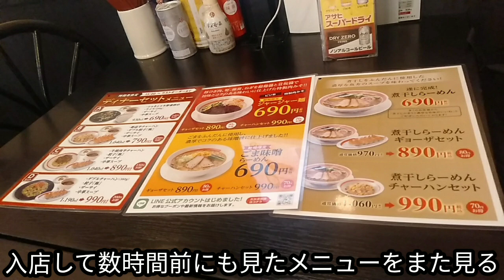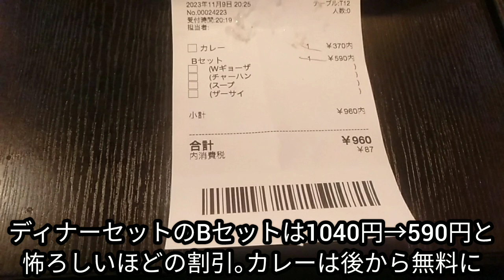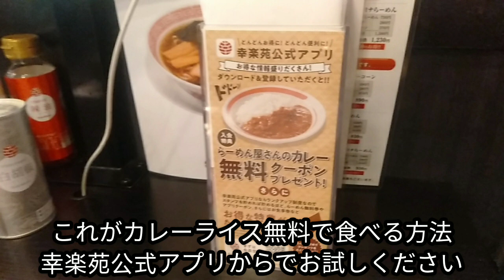【#９８０】『飲み食いネタ探しに行ってきますシリーズ〘幸楽苑①〙編』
５０歳を目の前にして一念発起
本人声あてだけで映らないしちょっと編集たまにテロップで動画投げっぱなし

『飲み食いネタ探しに行ってきますシリーズ〘幸楽苑②〙編』

今回は
『幸楽苑』で《ディナーセット創業祭特別価格》をいただきました。

最近は松屋と松のやしか行ってないような気がするおじさん。
色々とネタを探しに行ってきました。

今回は
幸楽苑
首都圏だと日高屋が先に頭に浮かびますが

今回は
幸楽苑のディナーセットをいただきます。
通常のセットで２００〜３００円割引されていますが
さらにそこから２００円割引
ほぼ半額です

半チャーハンにW餃子が５９０円
なかなか良かったのですが味は普通っぽい

日高屋に勝てないのはやはり立地なんですかね？